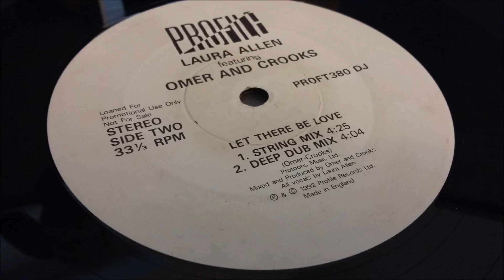Laura Allen Featuring Omar And Crooks - Let There Be Love (Grand Piano Mix)